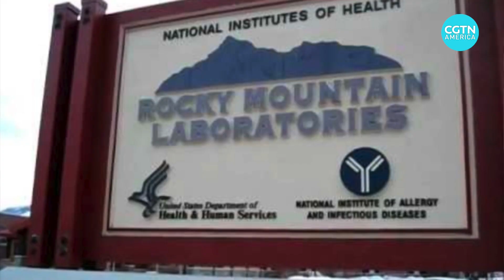U.S. laboratory rushes for COVID-19 vaccine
Rocky Mountain Laboratories could not be located in a more scenic place: Hamilton, Montana, population 5,000.